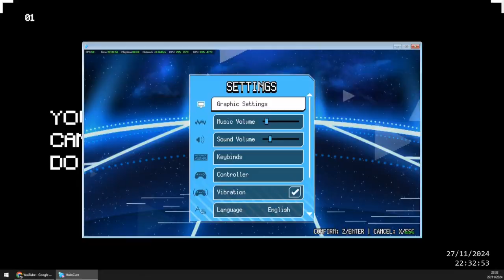0.7 gameplay only - i'm tired o7